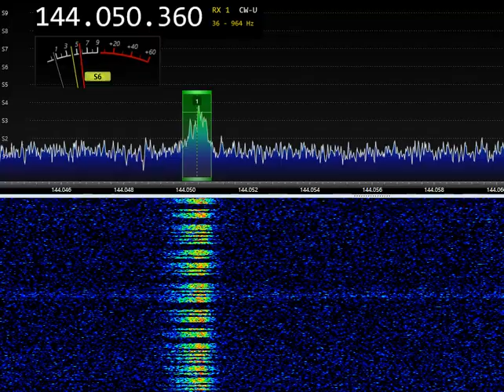UA4NDX CQ AURORA 12:05UTC 4-Sept-2022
4*9el LNA BPF